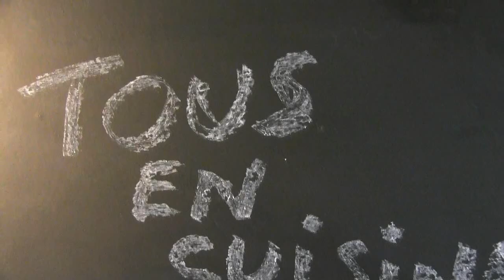CROQUETTES de POISSON au LAIT de COCO (Tous en cuisine avec Seb)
Embarquez pour un voyage gustatif exotique avec nos croquettes de poisson au lait de coco, une délicieuse fusion entre la fraîcheur de la mer et la douceur envoûtante du lait de coco.
La chair délicate du poisson est méticuleusement préparée et mélangée à des saveurs exotiques. Les croquettes, délicieusement croustillantes à l'extérieur, révèlent un intérieur moelleux et parfumé grâce à l'onctuosité du lait de coco.
Le lait de coco, riche et crémeux, ajoute une dimension tropicale à chaque bouchée, créant une sensation en bouche équilibrée entre la fraîcheur marine et la douceur veloutée. Les arômes exotiques qui se dégagent de chaque croquette transportent vos papilles vers des rivages lointains.
Servies avec une sauce légèrement relevée à base de coriandre et de citron vert, ces croquettes de poisson au lait de coco sont un délice à savourer en entrée exotique ou en plat principal accompagné de riz parfumé. Laissez-vous emporter par cette aventure culinaire qui éveillera vos sens à la magie des saveurs tropicales.

500gr de filets de flétan, ou merlan
1 oignon
2 échalotes
1 gousses d'ail
1 oeuf
100gr de mie de pain
10cl de lait de coco
4 CàS de noix de coco rapée
15 cl d'huile d'arachide
1CàC de gingembre en poudre
sel, poivre

N'oubliez pas d'activer la cloche 🔔 pour recevoir une notification quand je publie une vidéo.

Rejoignez moi sur instagram :
tousencuisineavecseb

Merci d'avoir visionné cette vidéo :
Mon matériel en cuisine
Kitchenaid Série "Classic" Robot Mixeur Multifonctions
Lot de 3 spatules en silicone
Tapis de Cuisson en Silicone
500 feuilles papier de cuisson sulfurisé
Raclette Corne Coupe Pâte Ronde Blanche
De Buyer Poêle - Tôle d'Acier Blanche - avec Embase pour Queue Amovible - Diamètre 28 cm
Pince cuisine pince barbecue.Pince professionnelle en INOX
Râpe 4 faces Inox 24,5 cm
Moule à Cake en Verre 28 cm
Fouet Professionnel Ergonomique - Fils Inox
Mandoline 13 en 1 Multifonction Professionnelle
Lot de 3 Pièces - Saladier/Bol Mélangeurs en Verre
Thermo-Sonde De Cuisson – Vos Recettes Cuites À La Perfection
Pyrex Plat à Four Carré en Verre